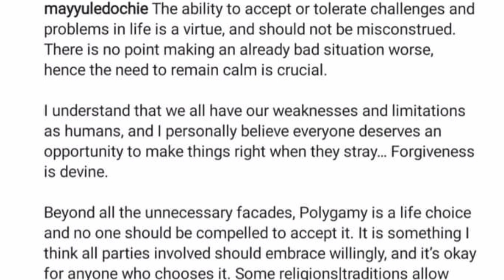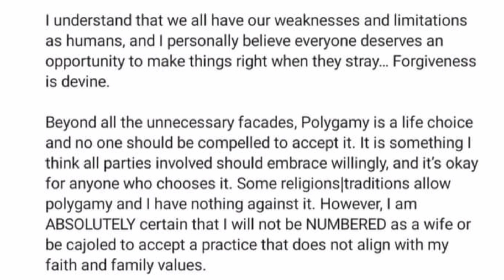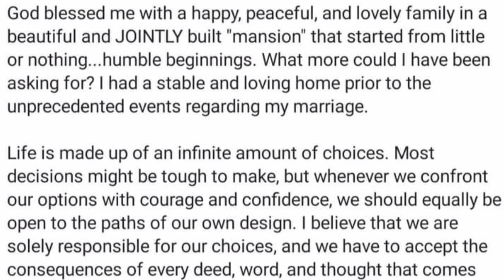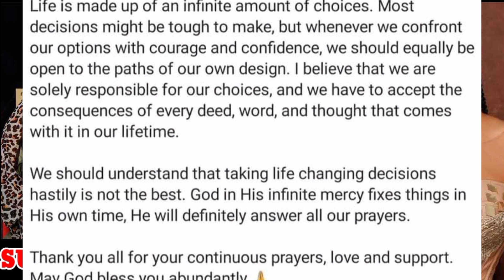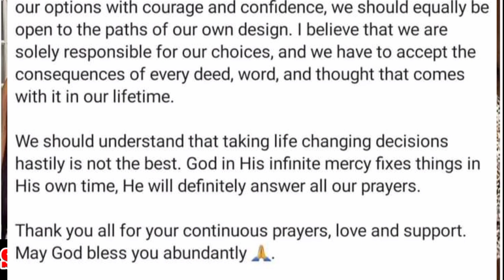E Don Red ooh🙆 👉MAY EDOCHIE opens YULEDOCHIE dirty SECRÈTS😳as JUDY AUSTIN❌👈regréts marrying YUL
may Edochie,Judy Austin,yul edochie